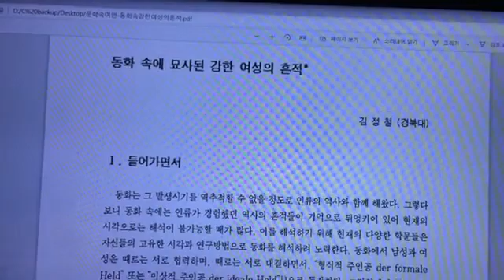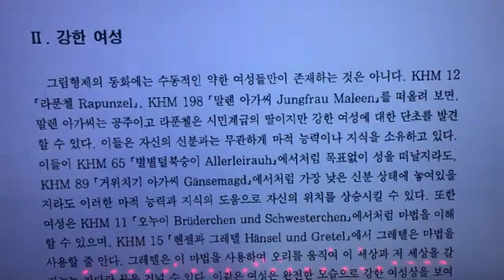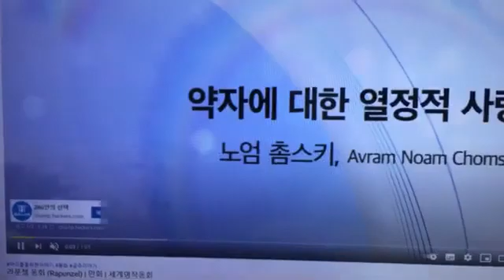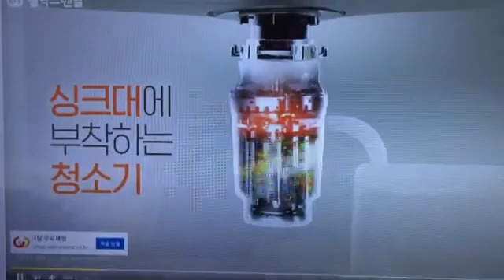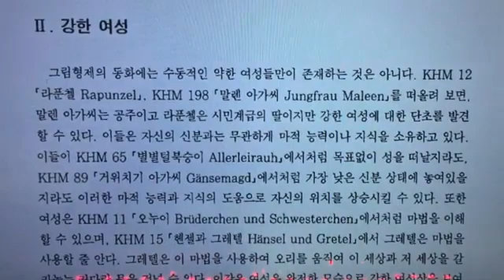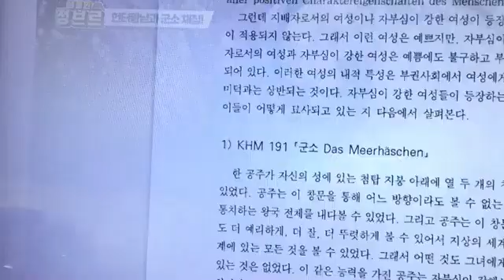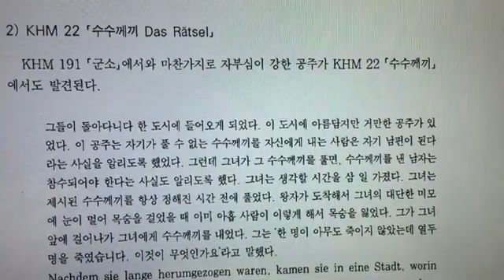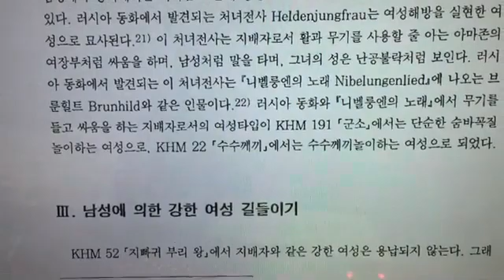그림동화 속 강한 여성의흔적- 1- 수정